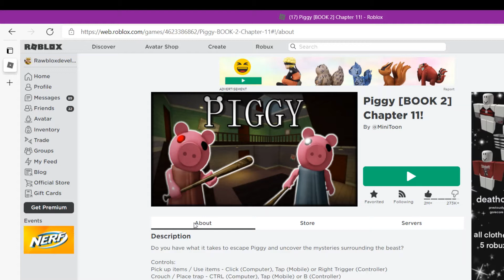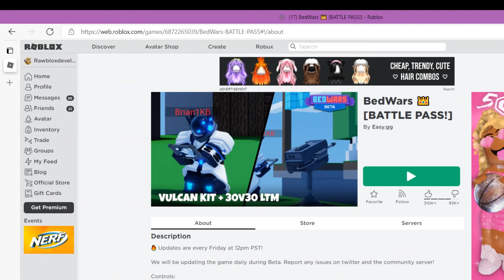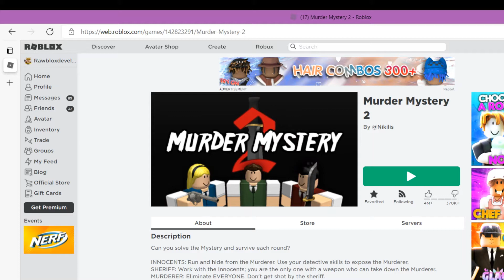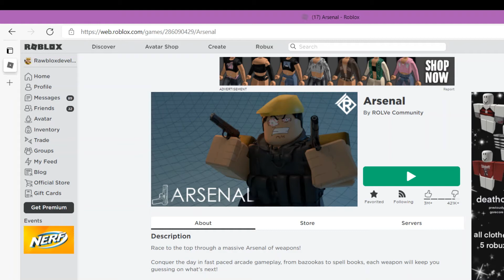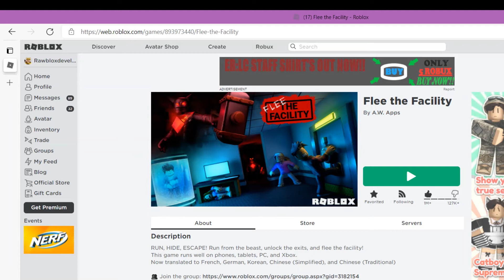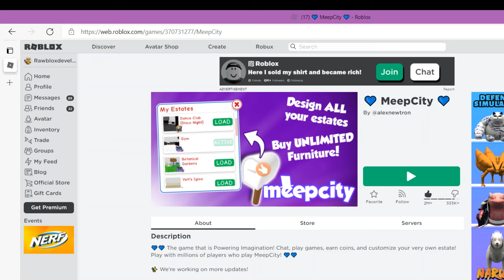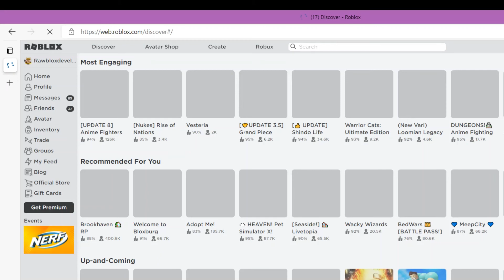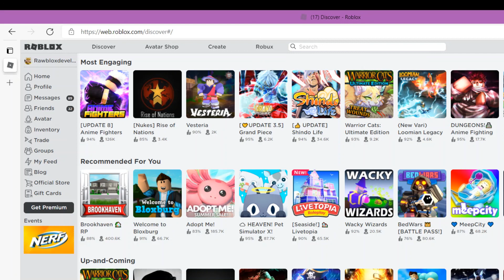Rating Roblox games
In this video I rate Roblox games like adopt me jail break piggy bed wars meep city... and more! again this is just me opinion